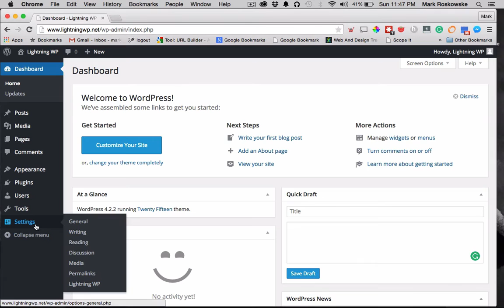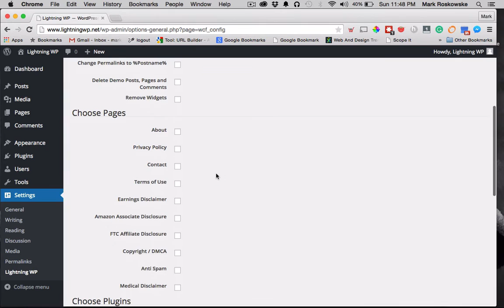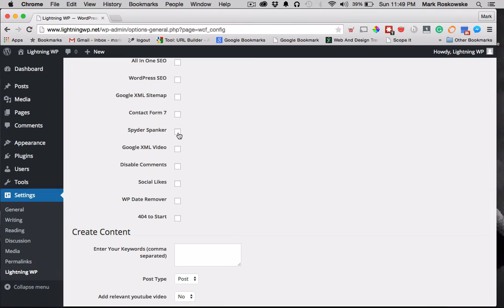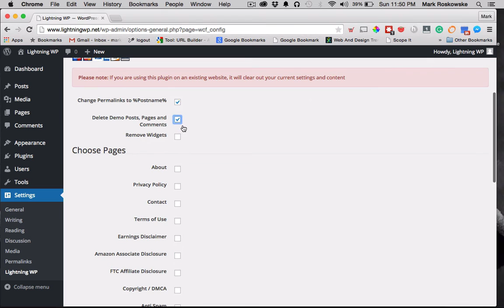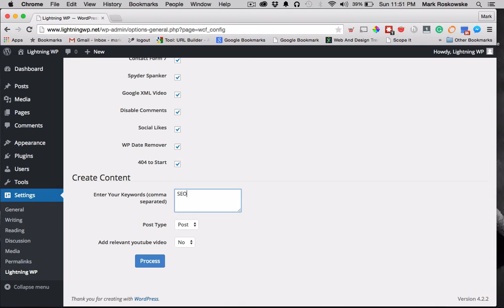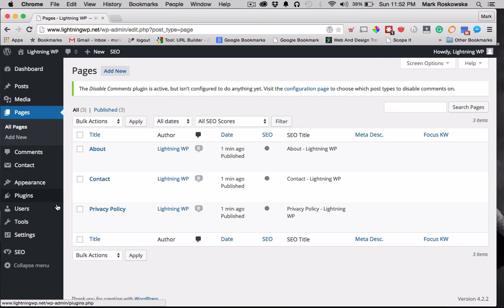Lighting WP Tutorial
How to use Lighting WP to create a website in less than 5 minutes.